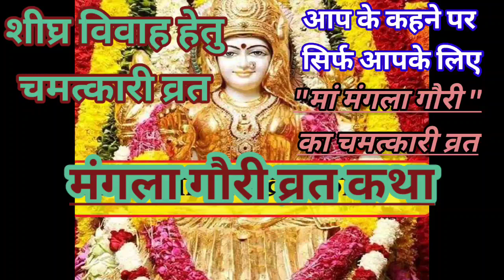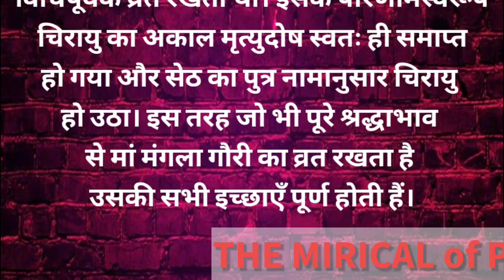शीघ्रविवाह हेतु"मॉं मंगला गौरी"व्रत शीघ्रविवाहकेउपाय मंगलागौरी व्रत कथा@themiricalofprayer1632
हर-हर महादेव🙏

शीघ्रविवाह हेतु"मॉं मंगला गौरी"व्रत शीघ्रविवाहकेउपाय मंगलागौरी व्रत कथा‎@The MIRICAL of PRAYER
जल्दी शादी

Related Links-

★बच्चों के शीघ्र विवाह हेतु मॉं द्वारा किया जानेवाला उपाय#शीघ्रविवाहकेउपाय

★ग्रहों के बुरे प्रभाव पड़ते हैं छोटी-छोटी बुरी आदतों सेशिवमहापुराणउपाय

★विषम परिस्थितियों से निकलने का समाधान,बस एक इत्र का प्रायोग..मात्र 24 घंटे में समाधान#समाधान

★सिर्फ 9 बेलपत्र करे सभी मनोकामना पूर्ण/बेलपत्र अर्पित करने के नियम#शिवमहापुराणउपाय

★सुंदरकांड का महत्व/ कलयुग की संजीवनी बूटी/ हर समस्या का समाधान# सुंदरकांड मनोकामनापूर्ति# सौभाग्य

★प्रेम विवाह-शीघ्र विवाह हेतु अमावस्या या शुक्रवार को करें यह चमत्कारी उपाय 8 दिन में विवाह पक्का हो.

★शीघ्र विवाह हेतु मंगलवार को करें ये आसान उपाय/vivah k upaye/शीघ्रविवाहकेउपाय

★शीघ्र विवाह का योग बनाये।।अधिक आयु में भी शादी का योग बनाये ये शुक्लपक्ष के गुरूवार का छोटा सा उपाय.

★शीघ्र विवाह का अचूक चमत्कारी उपाय/मनचाहा वर प्राप्ति के उपाय/शीघ्र शुभ विवाह/9 दिन में विवाह पक्का

★जन्म तिथि से जानें शादी कब होगी/जन्म वार से जाने विवाह का वर्ष/Marriage prediction